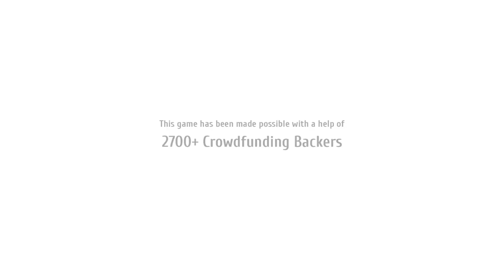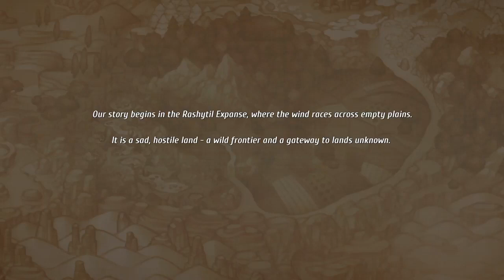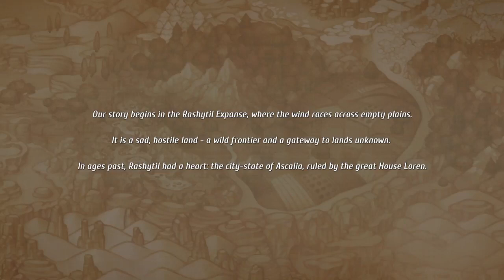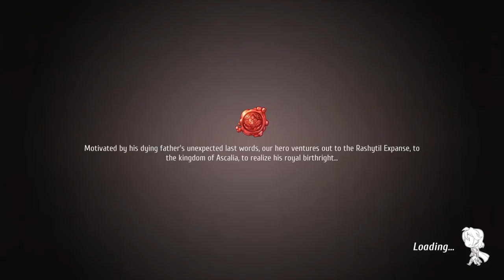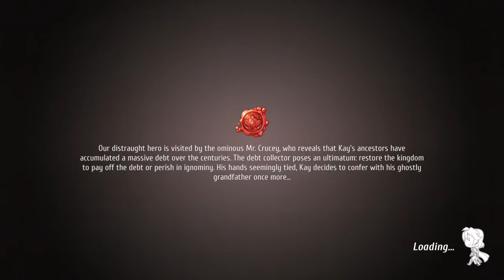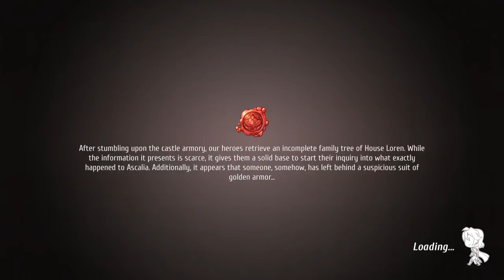Regalia: Of Men and Monarchs Royal Edition (PS4) - Primeiros 38 Minutos / First 38 Minutes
Veja o início do jogo no PlayStation 4.